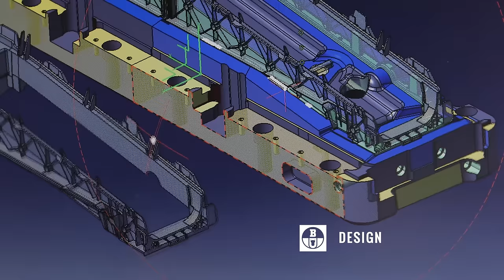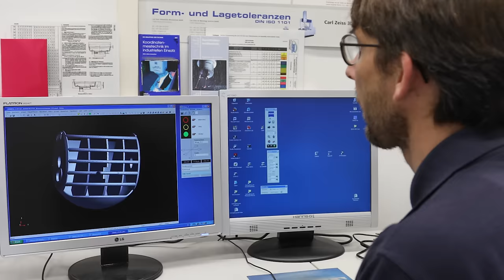Boryszew Automotive Plastics - Corporate Video | Film Korporacyjny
Corporate video for Boryszew Automotive Plastics (BAP Group), the manufacturer of plastic and metal components for automotive industry and domestic appliances. We had an opportunity to participate in the whole production process that you can follow in BAP corporate video. The shots were taken in 4 locations around Europe (Poland, Germany and Czech republic). Watch in Full HD!
Film korporacyjny Boryszew Automotive Plastics, grupy zajmującej się produkcją komponentów dla sektora motoryzacyjnego i branży AGD. Mieliśmy szansę uczestniczyć w całym procesie produkcji, który możecie prześledzić na zrealizowanym filmie. Zdjęcia zostały wykonane w czterech lokalizacjach w Europie, w Polsce, Niemczech i Czechach. Oglądajcie w Full HD!